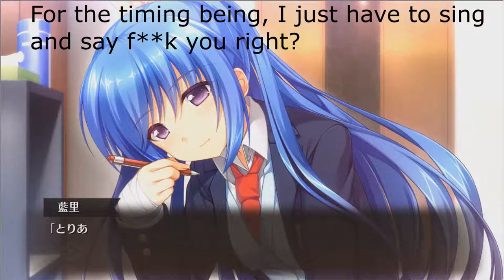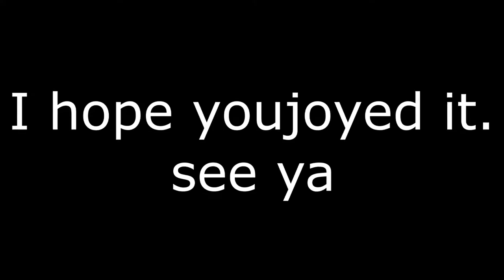Best of Semine Airi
Enjoy my shit translation :\